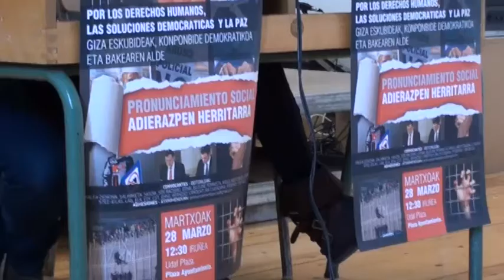Pronunciamiento social para decir que NO a las políticas represivas de los Estados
Este acto, impulsado por KALEA DENONA, SALHAKETA, SASOIA, SOS RACISMO, ERNAI, BILGUNE FEMINISTA, MARTES AL SOL, PARIS 365, COLECTIVOS PERSONAS EN PARO Y PRECARIAS, IKASLE ABERTZALEAK, ETXERAT, ESTEILAS, LAB, ELA, ESK, CGT, EHNE. Esta iniciativa está abierta a futuras adhesiones, tanto de personas a nivel individual como de colectivos que se quieran adherir de aquí hasta la fecha por lo que luego daremos algunos datos para ello.
Ya son muchos los años en los que las políticas de los diferentes gobiernos, tanto estatales como autonómicos y municipales, se han ido endureciendo siendo cada vez más represivas y conculcadoras de derechos y libertades, tanto individuales como colectivos. Reflejo de ello son las propuestas de reforma del Código Penal y la Ley de Seguridad Ciudadana, entre otras, y como guinda del pastel el pacto antiterrorista firmado recientemente.
Desde hace ya tiempo, utilizando como hilo conductor el miedo y el Derecho penal del enemigo, los Estados justifican el endurecimiento de sus sistemas en detrimento de los derechos y libertades de las personas adoptando progresivamente las características de un Estado gendarme.
Frente a esta situación es hora de que las personas salgamos a la calle oponiéndonos a estas políticas y concepciones que nos hacen cada vez menos libres y más vulnerables. El 28 de Marzo a las 12:30 en la plaza del Ayuntamiento de Iruñea.